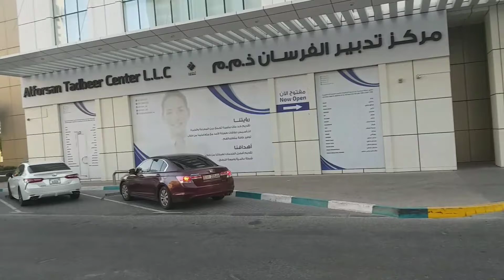Tadbeer Babysitter Housemate Services Abu Dhabi Nanni Babysitter